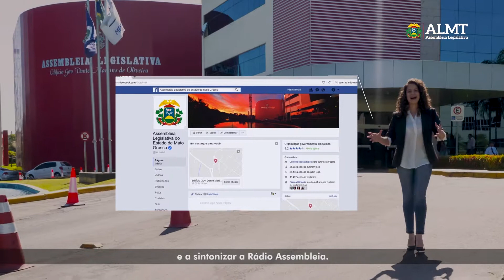Informe publicitário - É de Lei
Assembleia Legislativa - Mato Grosso